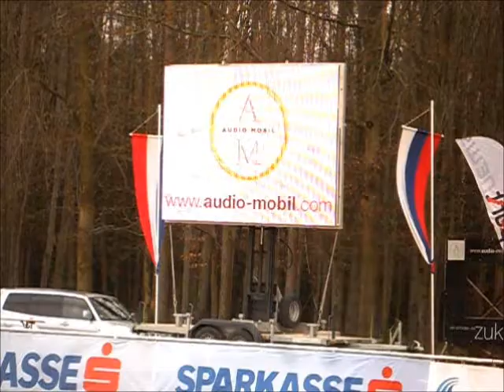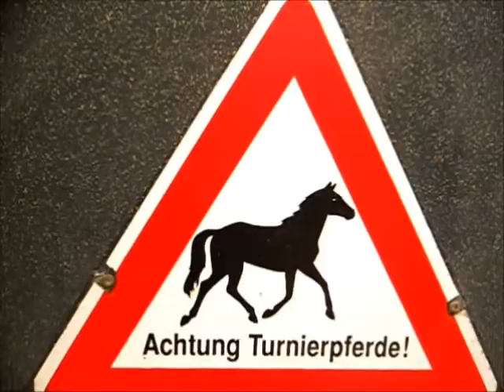Ranshofen 2012 (Show: Jumping Horses)